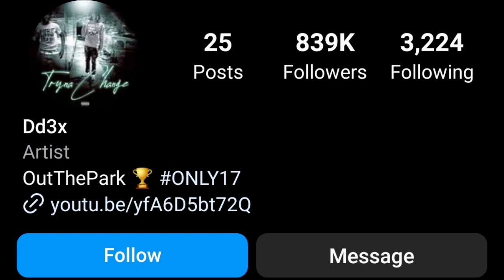DeDe3x (FunnyMike) (The Bad Kid) Lifestyle | Girlfriend | Age | Income | Family | Biography 2023